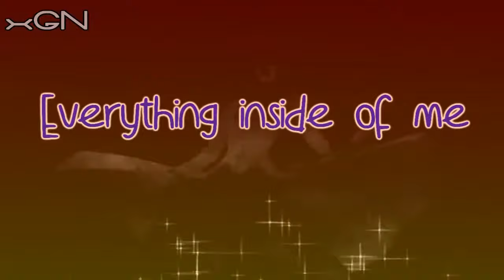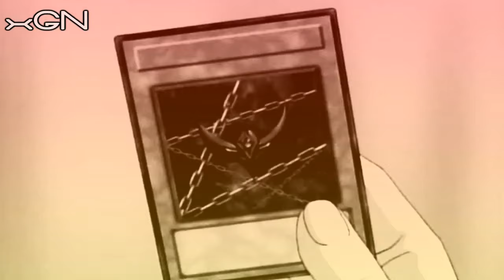【ＧＸ】 M O N S T E R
AMV dedicated to one of my favorite characters from YGO GX: Fubuki Tenjoin!

Anime: Yu-Gi-Oh! GX.